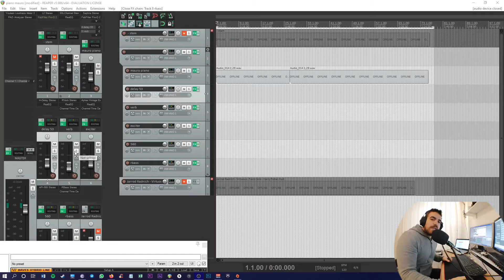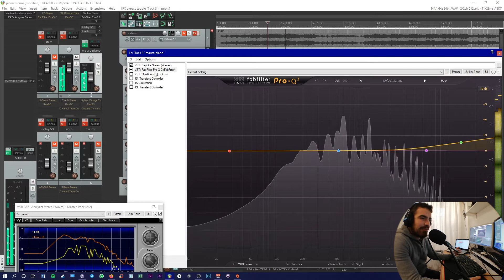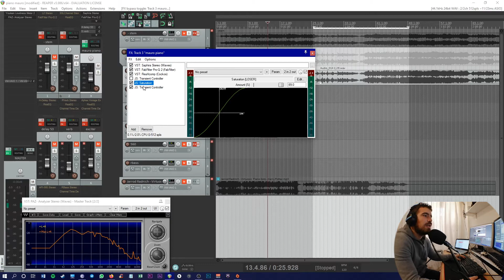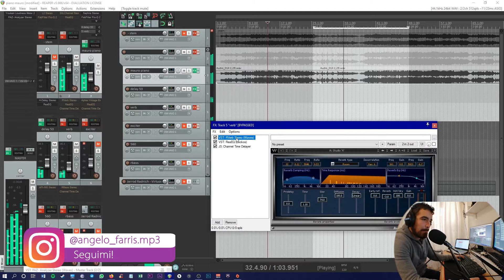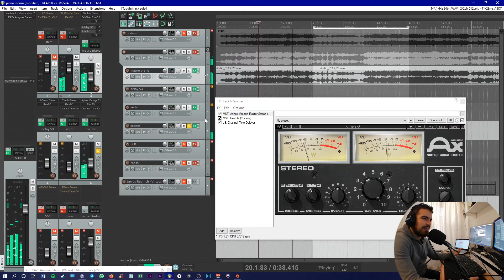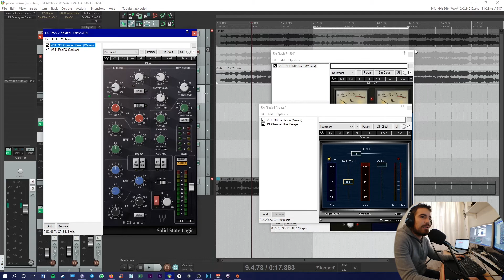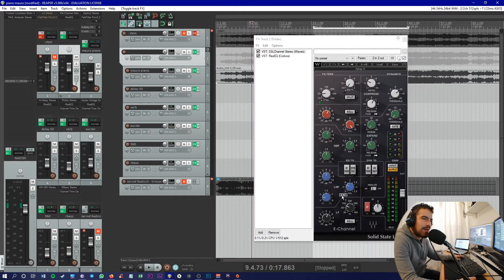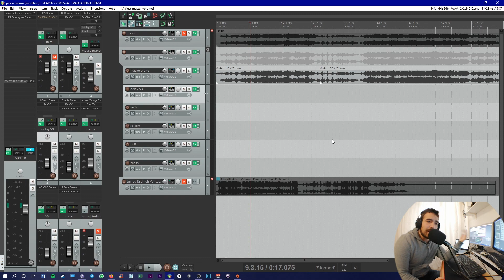COME MIXARE UN PIANOFORTE DIGITALE | tutorial home studio ita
Oggi vediamo come ho mixato un pianoforte digitale, consegna da chiudere in fretta, ma sono molto soddisfatto del lavoro! ho usato un po di roba a pagamento, ma verranno anche mix completamente free! godetevelo!

Instagram Mauro Luchetti